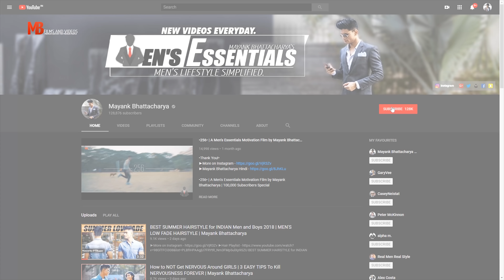How to LOOK MORE Handsome | Indian Male Grooming Secrets Only Models Know About | Mayank Bhattachrya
►Kiehls Under Eye Cream
►Budget Eye Cream
►Clinique Under Eye

My EPIC Healthy Men's MORNING ROUTINE 2018 | MAKE a KICK-ASS MORNING ROUTINE | Mayank Bhattacharya

Gentlemen, in this episode of Men's Essentials, Mayank shares his 5 secret grooming hacks only models know about!